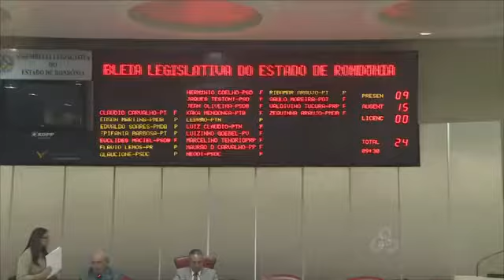Comissão da Assembleia Legislativa de RO vai esperar inquérito para denúncias a deputados